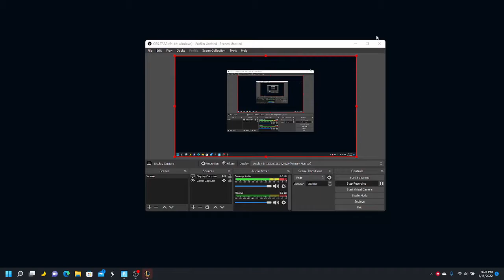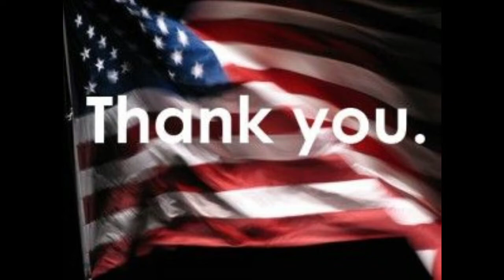Apology Video (President Nixon Gets Incredibly Off Track)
Fortnite
Richard Nixon